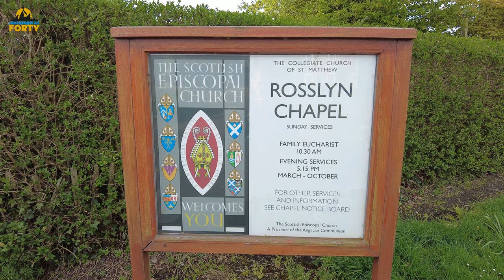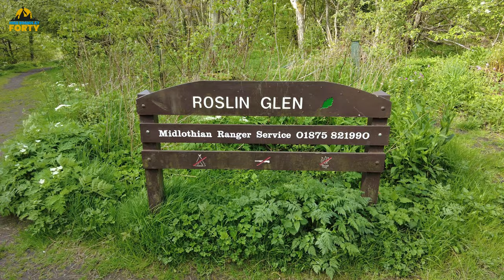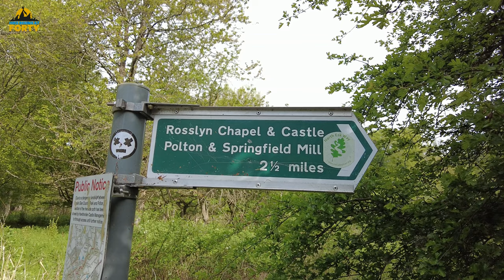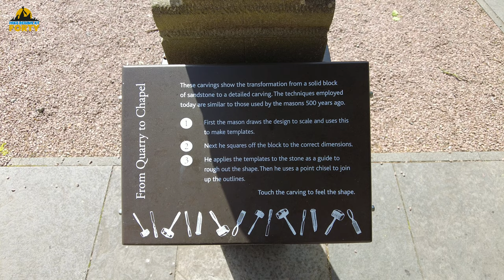Exploring ROSSLYN CHAPEL | Roslin Glen & Castle | Scotland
I head off to the village of Roslin, just outside of Edinburgh, to explore it's glen, the world famous Rosslyn Chapel and the castle ruins . All were featured in The Da Vinci Code.